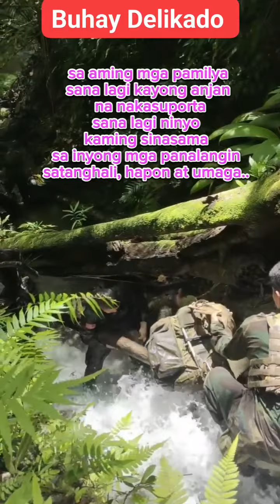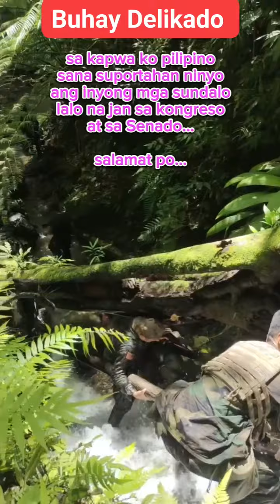Combat Operation of an Army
Sacrifice, Operation day and night jungle movement, Army's Life, Hero, Combatants